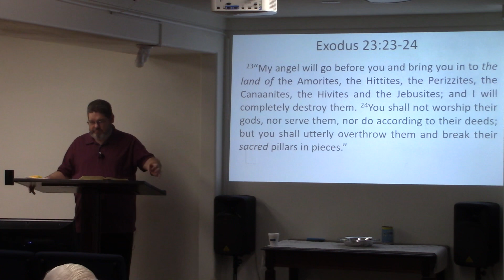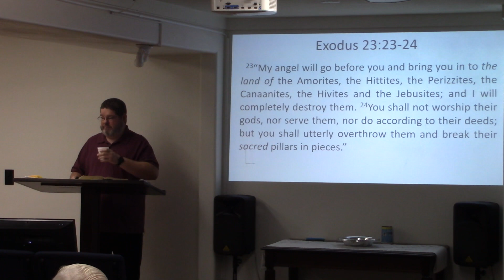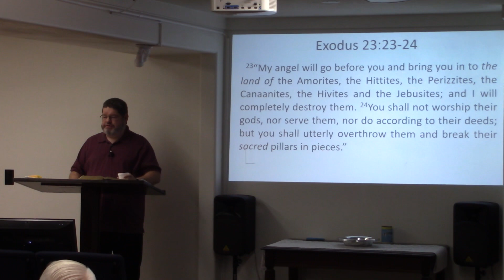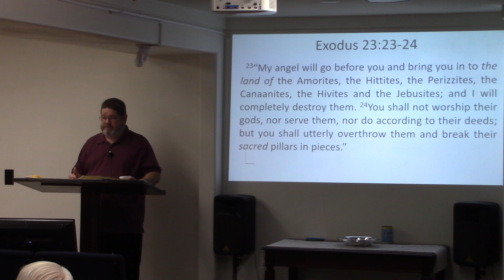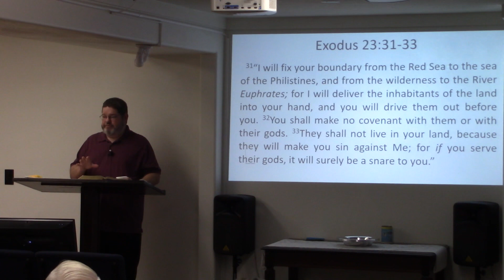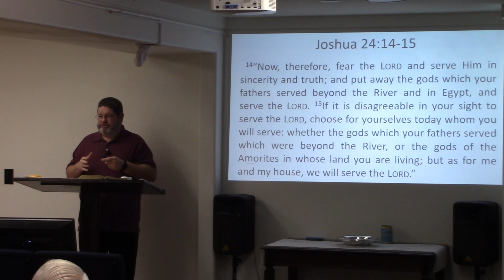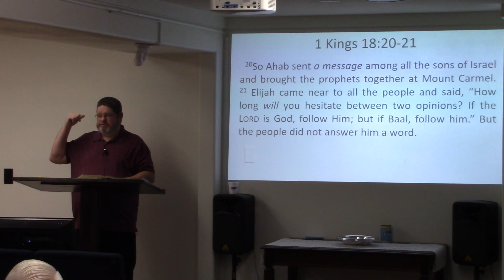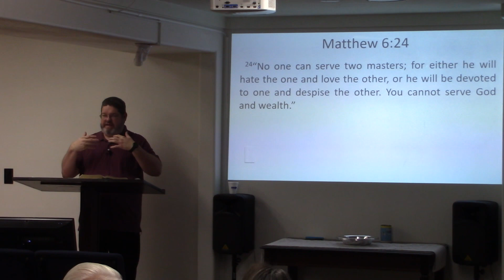Bible Class - August 13, 2023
Sunday Bible Class from August 13, 2023 - at The Way in Payson, AZ.